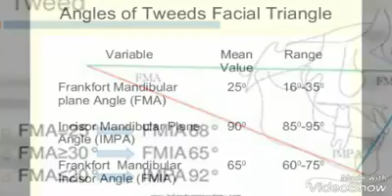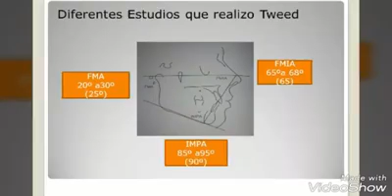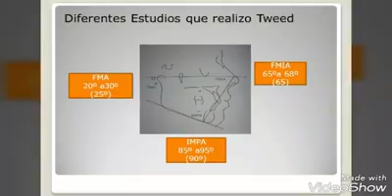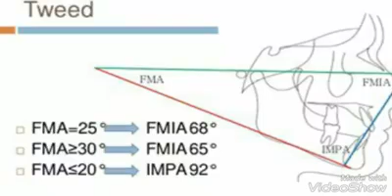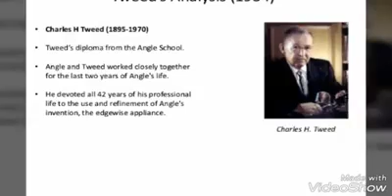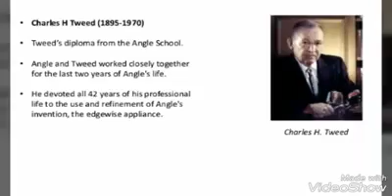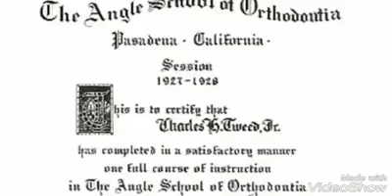Cephalometrics in Orthodontics (14.3) by Dr. Ronny Aung